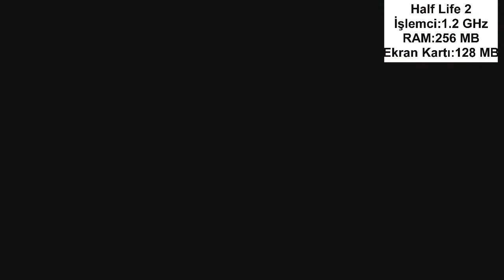09.01.2016 Düşük Gereksinimli En Çok Oynanan Ve En Çok Sevilen TOP 7 Oyun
Yine bir düşük sistem gereksinimli oyun listesini sizlere sunuyorum.Bu  oyunları 2016 için araştırdım, araştırmaya çalıştım.Fazla bi değişiklik yok.Yinede bu videonun kanalımın en çok izlenen videosu yapmak isterim.Bu sizlerin yardımı ile olacak.İyi seyirler.
Oyunlar:
Portal
Total Overdose
Half Life 2
Spiral Knights
Team Fortress 2
Command & Conquer